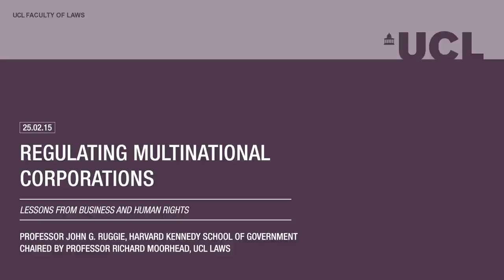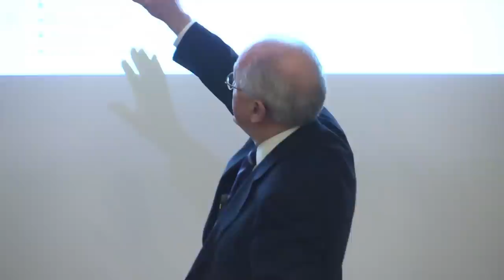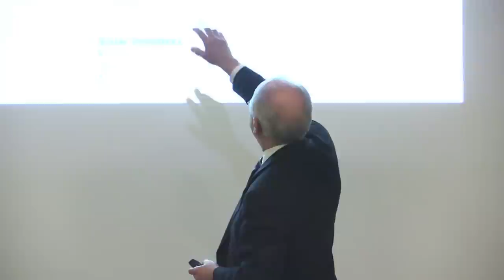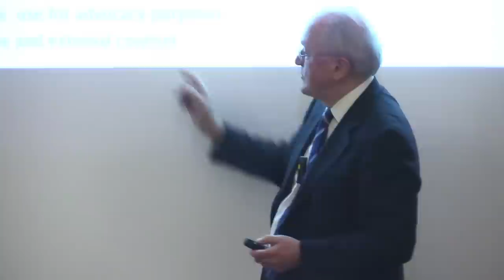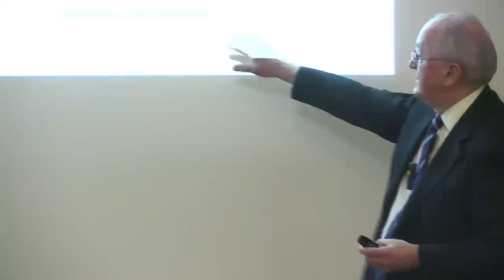UCL Centre for Ethics and Law Annual Lecture 2015 | Professor John G. Ruggie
Regulating multinational corporations: Lessons from business and human rights

Professor Ruggie explains in this lecture his current thinking on the significance of the UN Principles on Business and Human Rights.

How far can principled pragmatism devoted to progress succeed where proceeding through international treaties have failed?

Is it possible to insinuate those Principles  into enterprise wide systems, and speak to different regulatory systems: the public, the corporate and the social systems within which business operates.

We hear how through polycentric regulation and a deft, complex and sometimes controversial approach to ‘rights’, the UN Principles, and the work that follows on from them, seeks to orchestrate meaningful and significant behaviour change on a global scale.

Find out more about this lecture and the UCL Centre for Ethics and Law on the UCL Laws